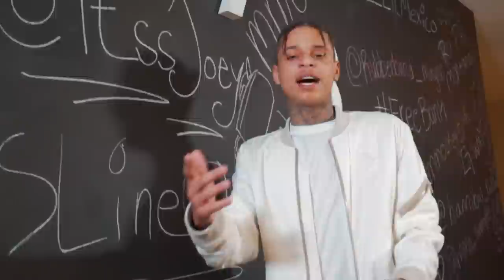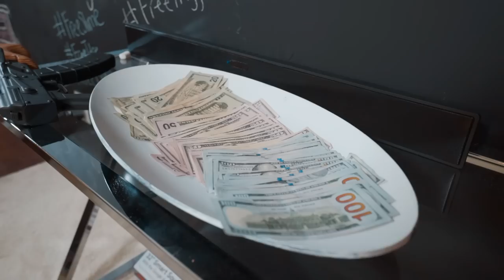Lil Mexico- "Look Mama" (shot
Lil Mexico in his new visual for the single "Look Mama"
Artist:@mmo_lilmexico
Shot by:@ganktowndurt